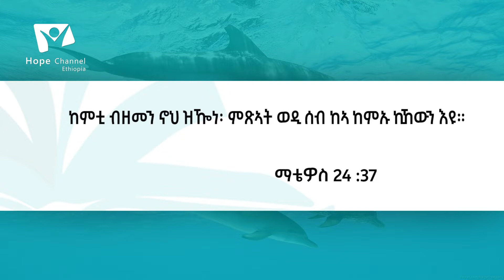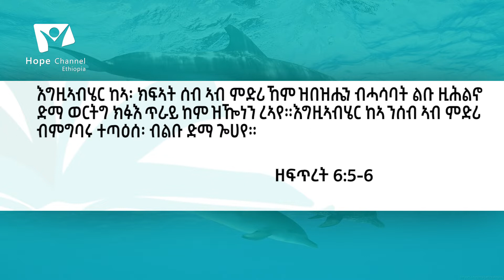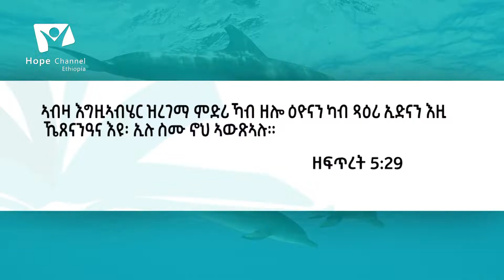ትግርኛ ትምህርቲ ሰንበት/ማይ ኣይሂ/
04-ክፋል
ማቴ 24:37
ዘፍጥረት  6:5-6